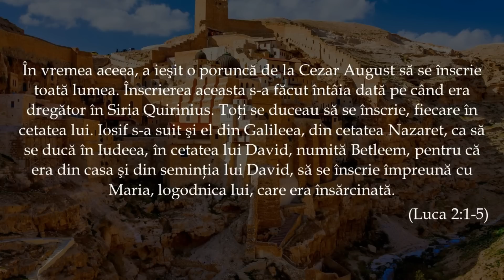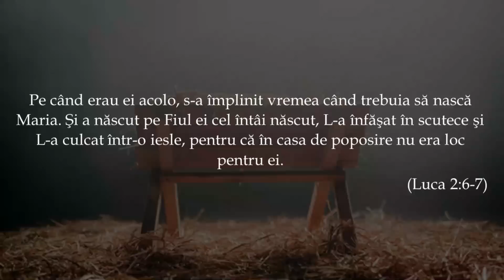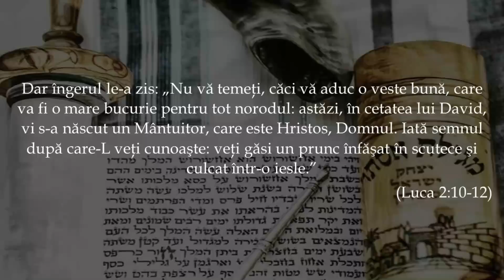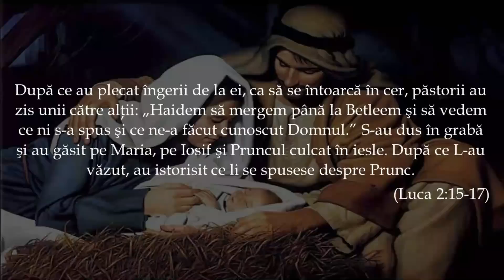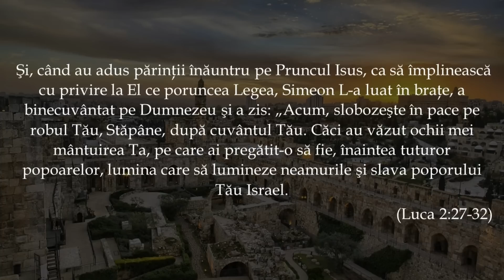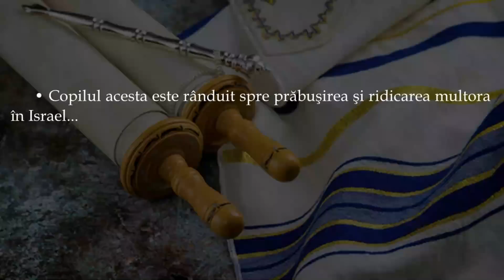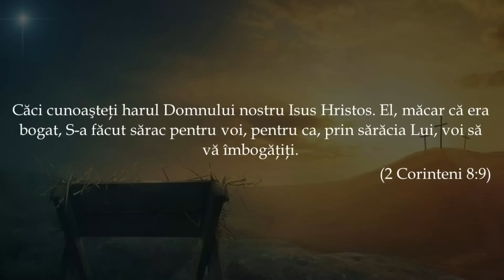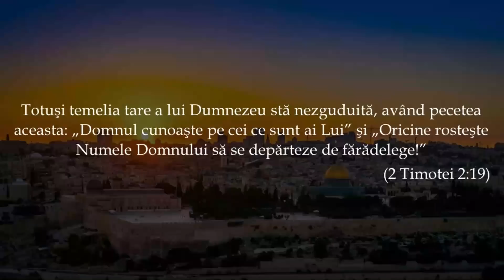„Și Cuvântul S-a făcut trup și a locuit printre noi”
„Şi Cuvântul S-a făcut trup şi a locuit printre noi, plin de har şi de adevăr. Şi noi am privit slava Lui, o slavă întocmai ca slava singurului născut din Tatăl.” (Ev. Ioan 1:14)